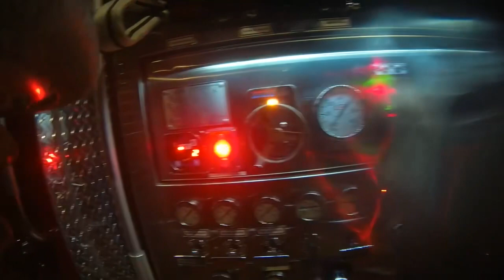Carroll Township Fire Department - 2021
The 2021 video for The Carroll Township Fire Department

We would like thank all our Members for their continued Dedication and Hardwork. Their Families for being supportive and the Community for their continued support.

Video Credit: The Members of The Carroll Township Fire Dept.

Created by Cody Muntan